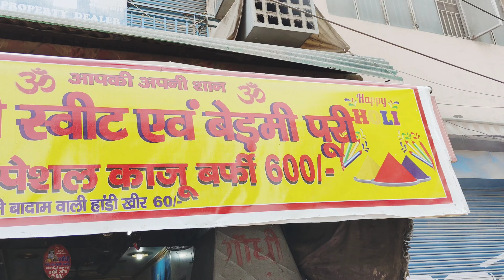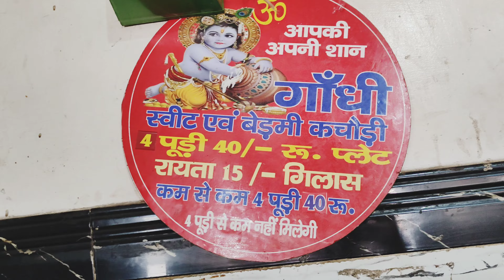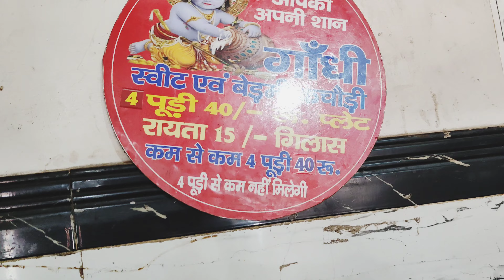CHALLENGE VLOG।DAY 25—वाह भई वाह क्या पूरी सब्जी है, मज़ा आ गया 💯💯💯😋😋😋😀😀